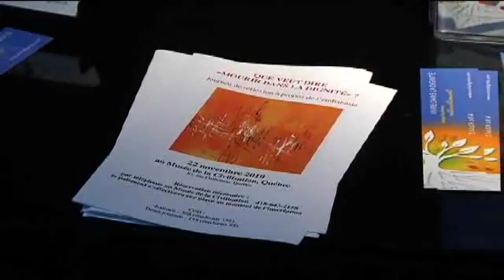Thomas De Koninck : Que veut dire « mourir dans la dignité » ?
Conférence donnée dans le cadre dune journée de réflexion sur leuthanasie par Thomas De Koninck, Ph. D. Professeur titulaire à la faculté de philosophie de lUniversité Laval ayant pour titre :  Que veut dire «mourir dans la dignité» ?